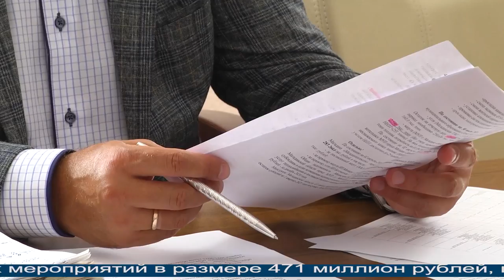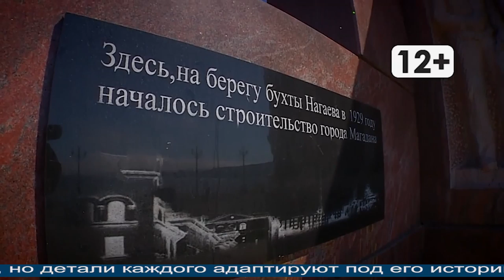Магаданское время от 2.08.2021